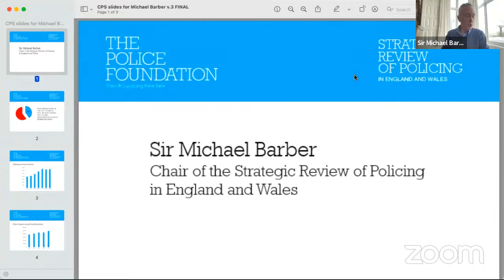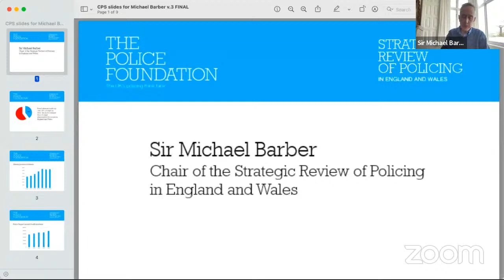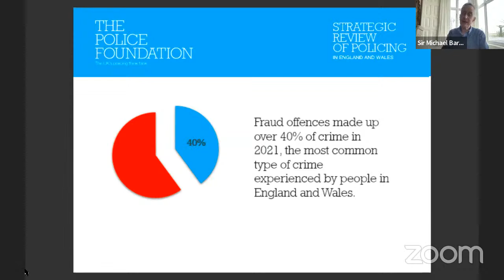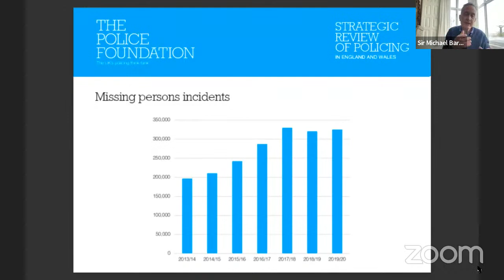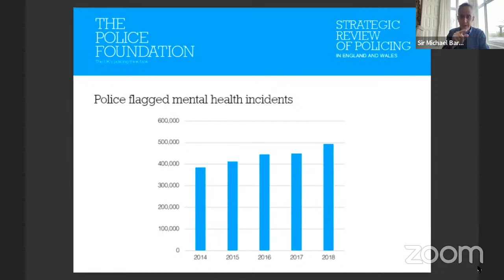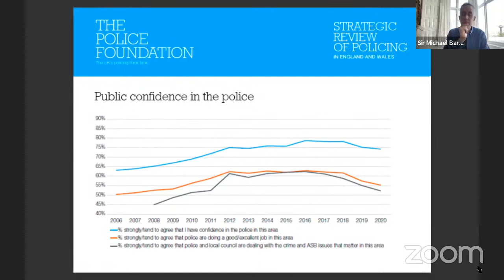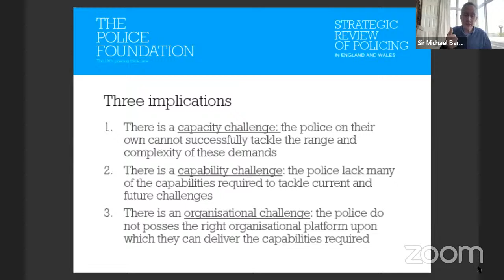The Future of Policing:what are the challenges facing policing today?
'The Future of Policing: what are the challenges facing policing today?' with

The Rt Hon Kit Malthouse MP, Minister of State for Crime, Policing & Probation
Sir Michael Barber, Chair - The Strategic Review of Policing in England & Wales
Lisa Townsend, Surrey Police and Crime Commissioner
Robert Colvile, Director - Centre for Policy Studies (Chair)

In early March, the independent Strategic Review of Policing in England & Wales will be published. In a world where we are witnessing profound shifts in society and in the patterns of crime due to ever-developing technology, this review will aim to offer a new strategy for the police service in order for them to better tackle crime.

In this webinar, our panel will discuss the challenges facing policing today and what the future of the service might look like. With perspectives from the Minister, Chair of the independent review and a PCC, the discussion will seek to investigate the current state of policing from a variety of perspectives ahead of the review which will seek to answer these challenges.

We are delighted to welcome the Rt Hon Kit Malthouse MP, Sir Michael Barber and Lisa Townsend on the panel where they will explore what should be the role of the police, the challenges ahead for the service, and what we can expect from the Strategic Review.